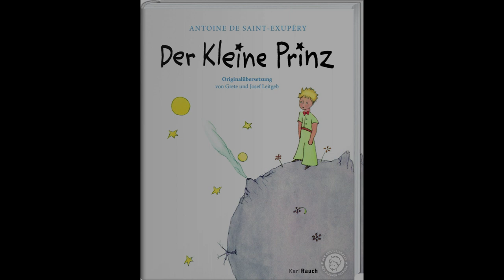Mysteriöse Vermisstenfälle bekannter Personen I DOKU I Deutsch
Video: "Mysteriöse Vermisstenfälle bekannter Personen"

Triggerwarnung: Suizid, Depressionen, Mord, Spinnen

Wenn es Euch momentan nicht gut geht, könnt Ihr Euch hier Hilfe holen:

In den Videos geht es um Wahre Verbrechen, das heißt es stecken echte Menschen und Schicksale dahinter; bitte denkt daran und geht respektvoll in den Kommentaren um, auch miteinander.

Ich bin keine Journalistin und habe meine ganzen Quellen aus Berichten aus dem Internet, Zeitungen, Podcasts oder anderen YouTube-Videos. Falls eine Aussage von mir mal nicht der Wahrheit entsprechen sollte, tut mir das leid und Ihr könnt mich gerne in den Kommentaren darauf hinweisen.